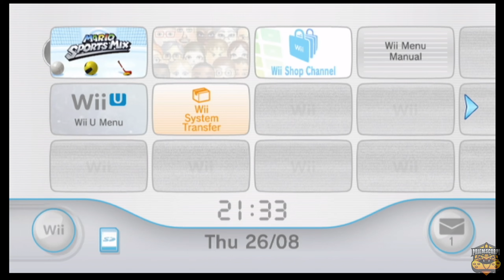Mario Sports Mix Part 1: Basketball 2 On 2 Normal Mushroom Cup First Round